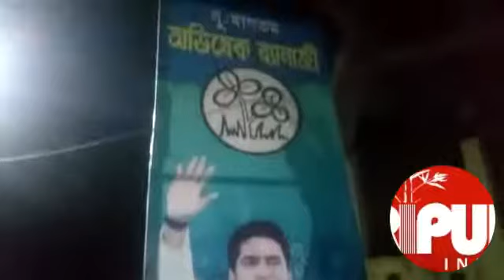Ahead of TMC GS Abhishek Banerjee's arrival, BJP goons vandalized TMC's poster,decorations, Agartala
Ahead of Trinamool General Secretary Abhishek Banerjee's arrival, BJP goons vandalized Trinamool's poster, decorations at Capital Complex area, Agartala.
TIWN Video Aug 2, 2021